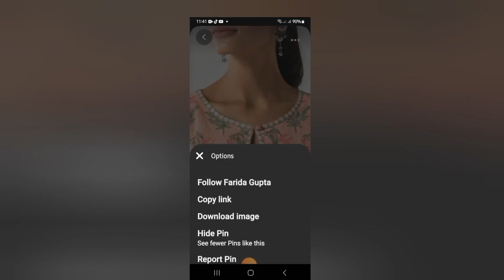Which one do you like? hareesha .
hareesha vlog
family vlogs
daily routine
daily routine daily
daily life
middle class family vlog
yogurt
lassi
daily
kitchen with me
neck designs different ideas